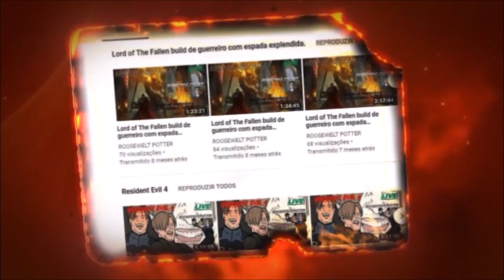Dark Souls 3 Kill Bill Uma Thurman vs Oceiros, o Rei Consumido